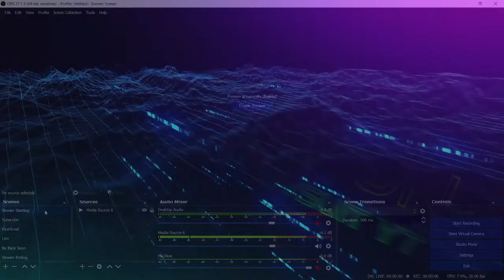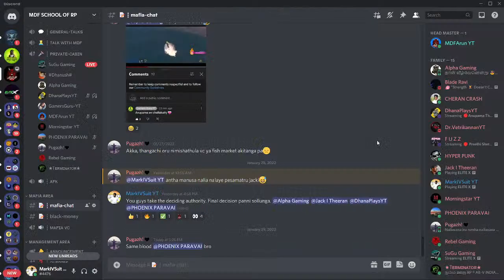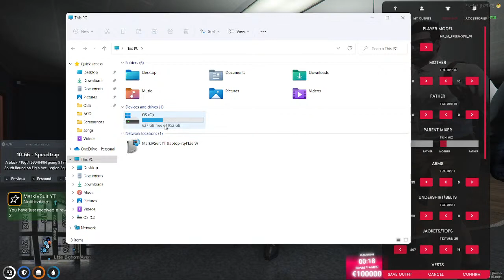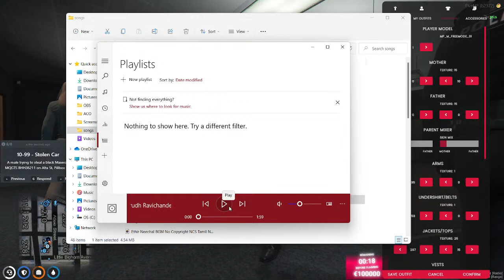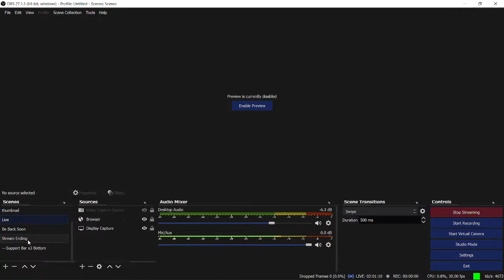Posting Day For Captain Prabhakaran | Game Start | EliteX RP Live - MarkIVSuit YT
About Game:
Grand Theft Auto (GTA) is a series of action-adventure games created by David Jones and Mike Dailly.[2] Later titles were developed under the oversight of brothers Dan and Sam Houser, Leslie Benzies and Aaron Garbut. It is primarily developed by British development house Rockstar North (formerly DMA Design), and published by its parent company, Rockstar Games. The name of the series references the term "grand theft auto", used in the United States for motor vehicle theft.

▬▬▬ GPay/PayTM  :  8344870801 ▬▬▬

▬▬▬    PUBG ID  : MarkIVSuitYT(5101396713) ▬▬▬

▬▬▬    PUBG PC  :    MarkIVSuitYT          ▬▬▬

▬▬▬  Valorant ID:    MarkIVSuit YT (4321)   ▬▬▬

▬▬▬    GTA V ID :    MarkIVSuitYT          ▬▬▬

▬▬▬   Steam ID  :    markivsuityt          ▬▬▬

GPU: NVIDIA GeForce RTX 2060 GDDR6 - 6GB
CPU: AMD Ryzen 7 - 3750H
Storage: 1TB SSD
Memory: 16 GB RAM DDR4 - 8 + 8
Mouse : ASUS TUF GAMING M5
Keyboard : Cosmic Byte Corona
Headset : Redgear Cosmo 7.1 Tournament Edition
Live Stream - Streamlabs